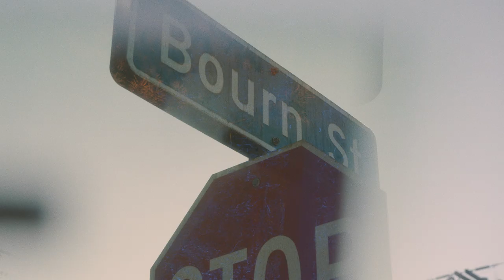BOURN by Micah Evangelista - Official Teaser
BOURN - The idea of “home” resonates differently for everyone. For some, your hometown could be a place you’re trying to escape from, but for others it may have a magnetic pull that can’t be broken. In this two year film project, Micah Evangelista reflects on the places and moments that have helped shape his skiing and much of his youth. He now returns to some of his favorite spots around Mt. Baker with an eagerness and passion to ski them in ways he never has before.

Full film coming fall 2021.

Directed: Doug Jambor & Micah Evangelista

Cinematography: Doug Jambor, Wiley Kaupas, Mattias Evangelista, Wil Drake.

Aerial Cinematography: Michael Dyrland, Doug Jambor

Editing: Micah Evangelista & Doug Jambor

Shot on Location: Mt. Baker, Washington

Aerial Title Screen Photo: Micahel Dyrland